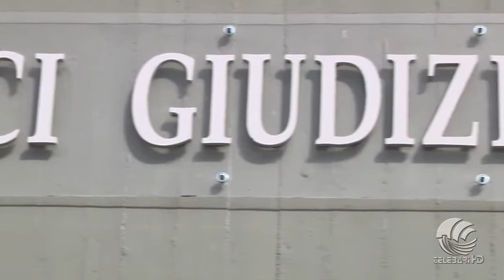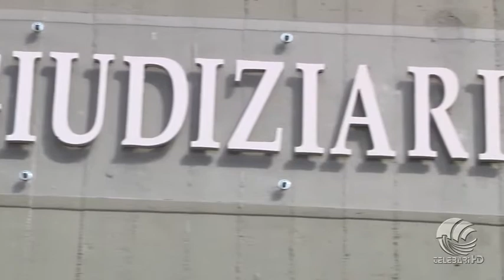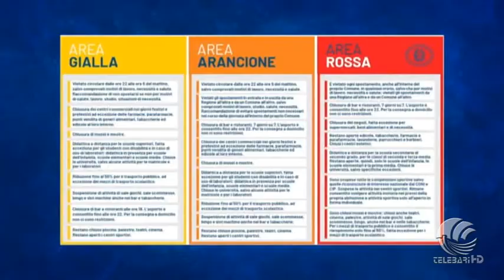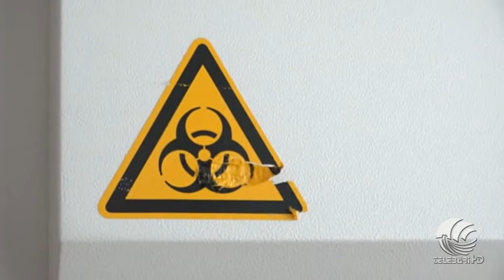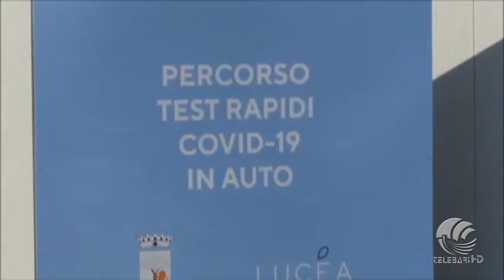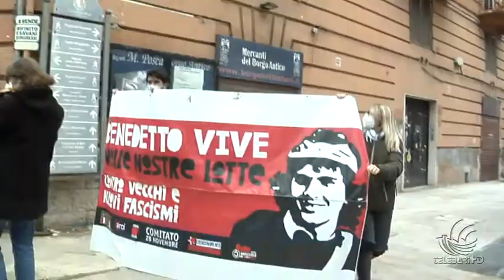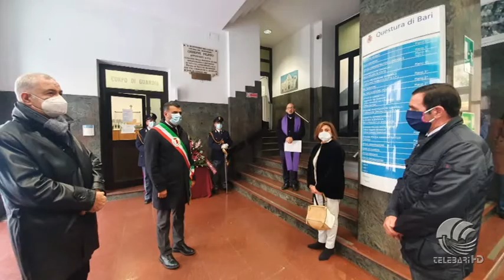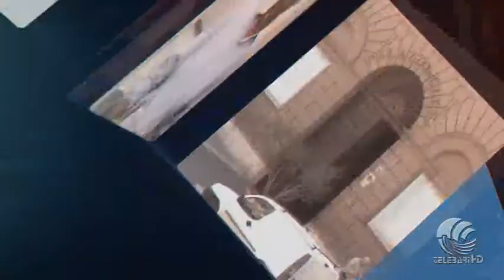TG Telebari sera 28 11 20